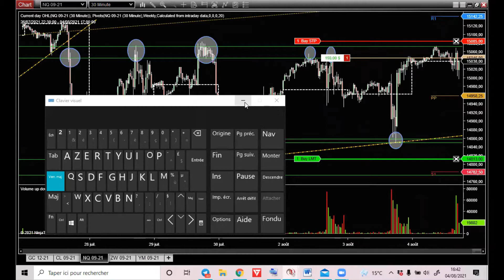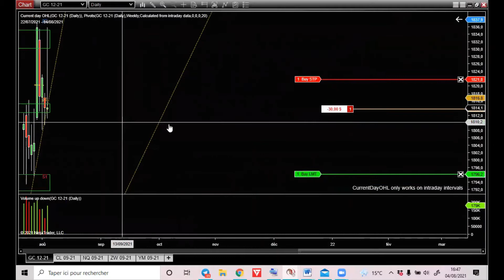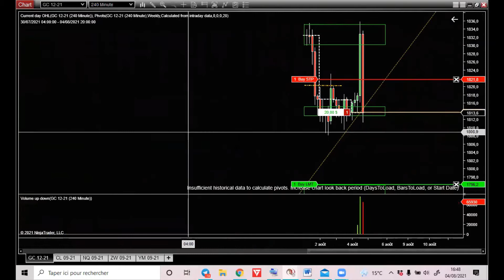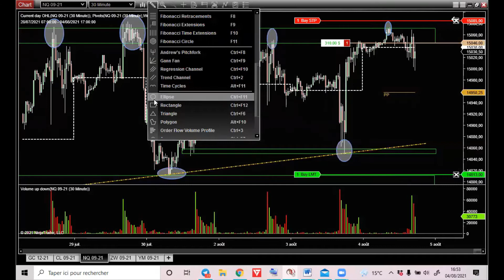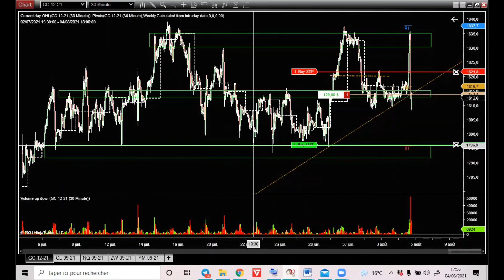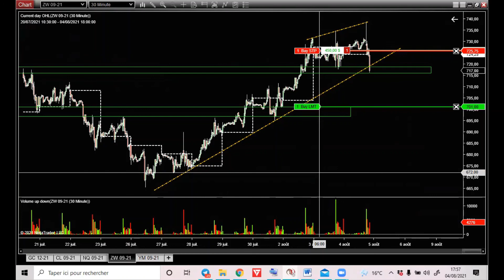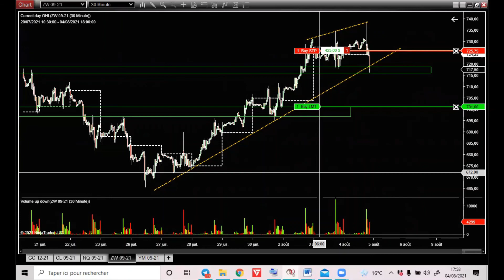Analyses des marchés futures 04/08/21 GC, CL, NQ, YM, ZW